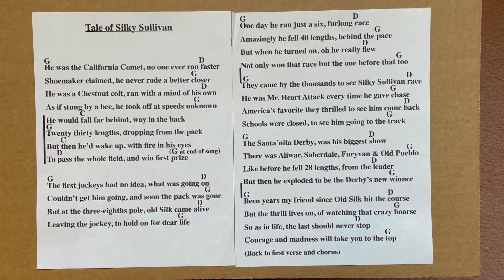Song No.26; The Tale of Silky Sullivan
You have my permission to sing them in any venue you like. Keep all your earnings. Just mention me as the song writer.

This one could fit in as Folk, Bluegrass, Traditional Rock, or Country

This name of this song is:

The Tail of Silky Sullivan
About a California Race Horse who had a peculiar way of running.

At the end of the song I’ll show the words and chords.
Have fun!